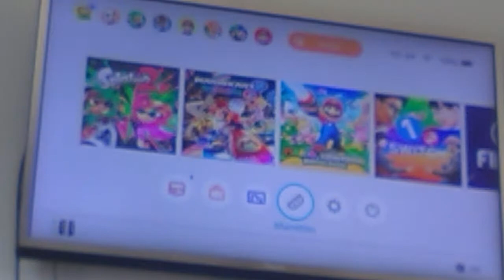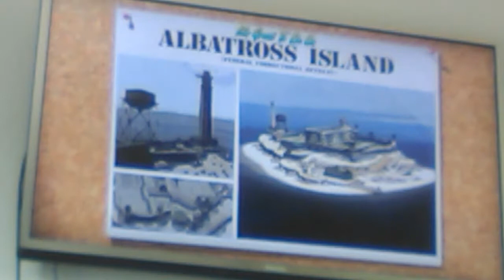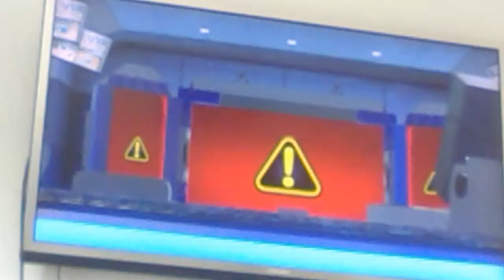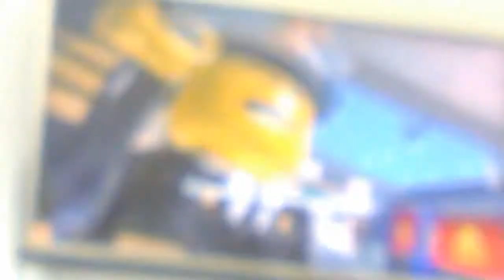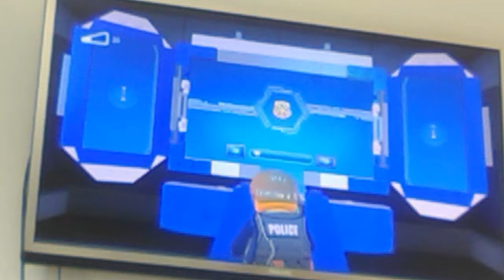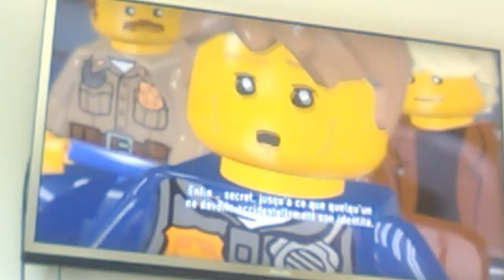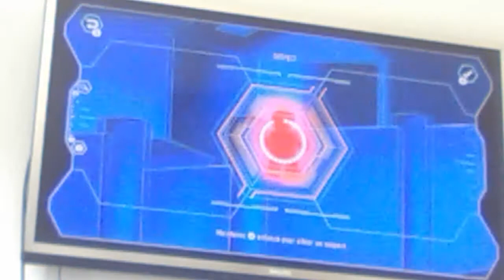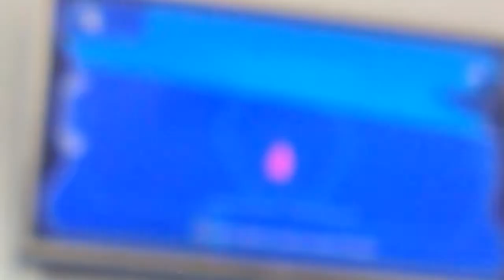1 vidéo sur Lego Coty undercover